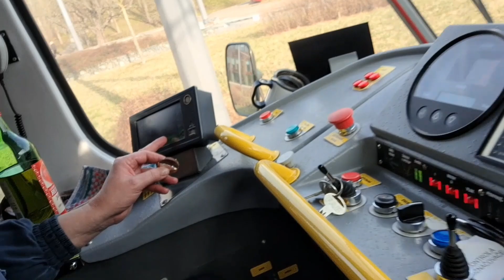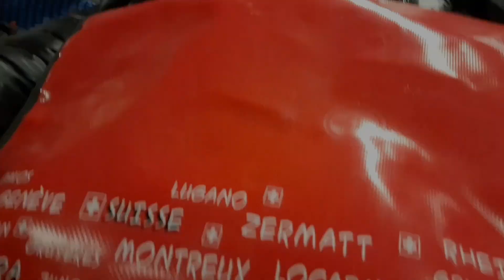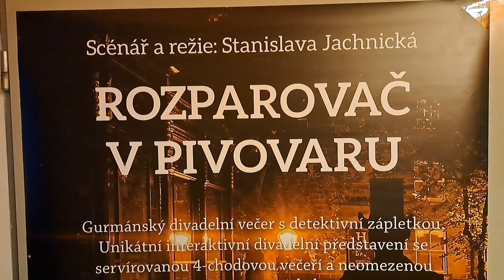Obžerní rozparovač po zpackané sedmičce * DenníVlog#164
Jsou dny kdy se daří maximálně
a jsou dny kdy je to nadraka.
Jedním takovým, tedy né celým dnem
bylo čtvrteční mlhavé ráno,
v rámci první hodiny šichty.
Sypu si popel na hlavu za mojí zapomětlivost, ba dalo by se říci
dopustění se mazácko-školní chyby
za kterou se platí neboť postih bude 😞
Inu stane se. 😉
O co se jednalo se dozvíte ve videu
Stejně také o tom, jak jsem si v druhé půlce dne náladu zpravila dobrým piviskem se  skvělou zábavou. Ve videu zmiňují odkaz
a ten je ZDE:
Klikněte na ikonku "T" na liště vedle odkazů na Facebook, Instagram...
nebo
Něco málo o Jaroslavě Brokešové alias Jarce Broki
MOTTO:

Externí kamerový mikrofon RODE VideoMic Pro Rycote